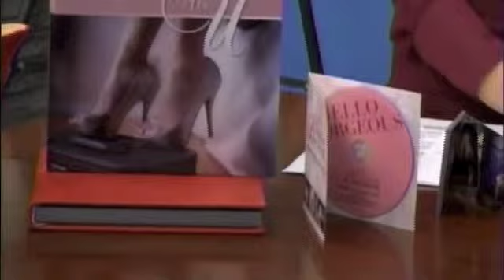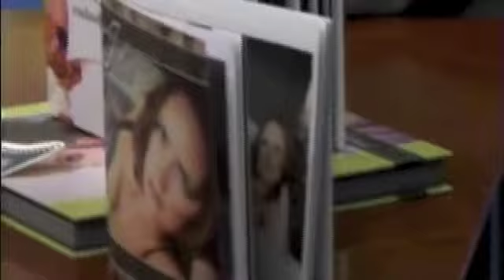Winging It Buffalo Style Interview with Bubbles & Berries Boudoir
Bubbles & Berries Boudoir had the awesome opportunity to have an interview with Lauren Hall of Winging it Buffalo Style. Spreading the word about Boudoir in Buffalo. Bubbles & Berries Boudoir is bringing Boudoir to Buffalo full force!